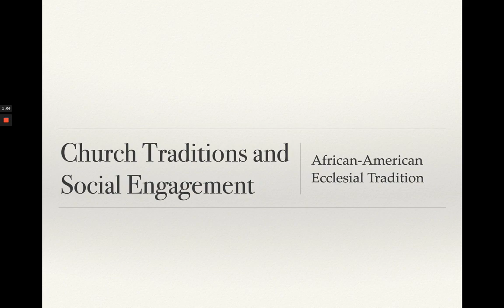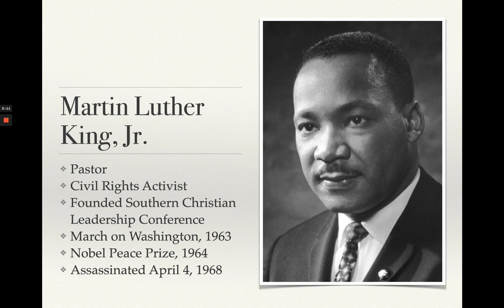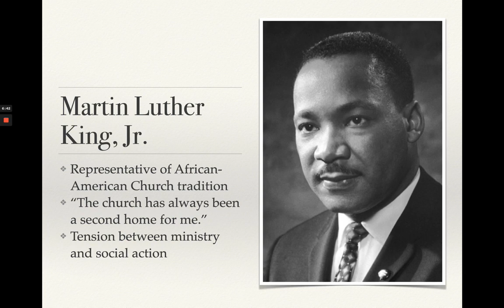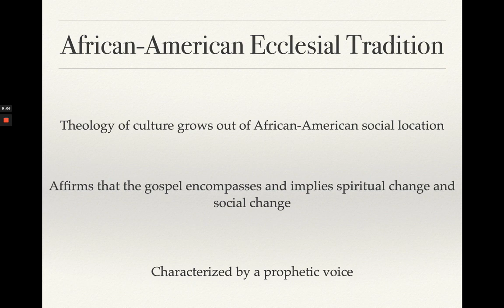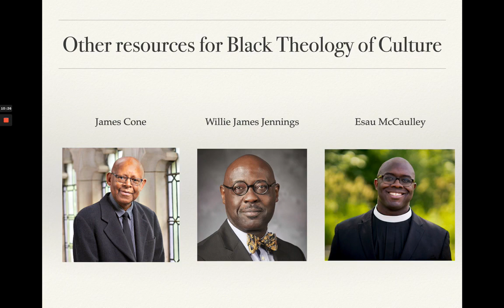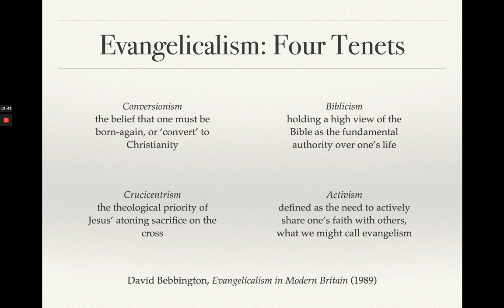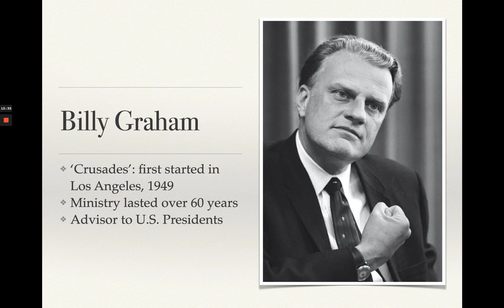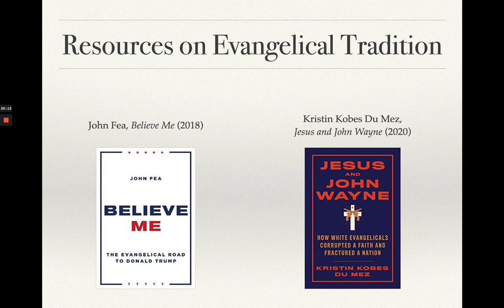Church in Society Lecture 4 2